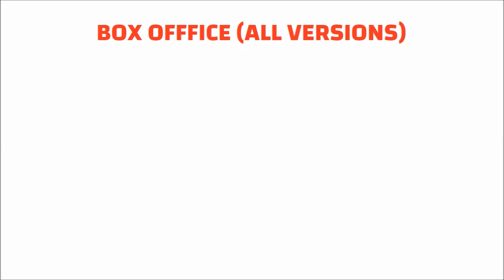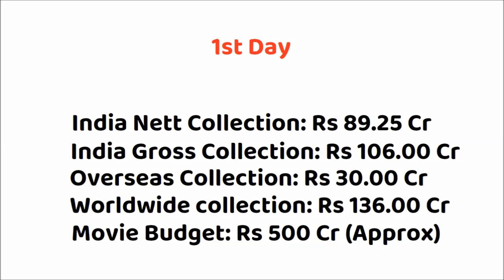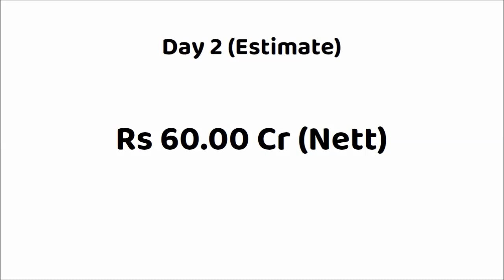Adipurush 2 Days Box Office Collection | Adipurush Day 1 India,Worldwide Collection | Prabhas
Movie: Adipurush (2023)
Star Cast: Prabhas, Kriti Sanon, Saif Ali Khan, Sunny Singh & Others.
Director: Om Raut
Producer(s): Bhushan Kumar, Krishan Kumar, Om Raut, Prasad Sutar, Rajesh Nair